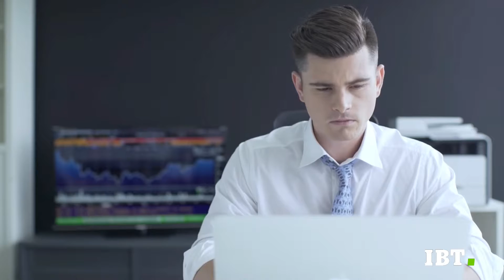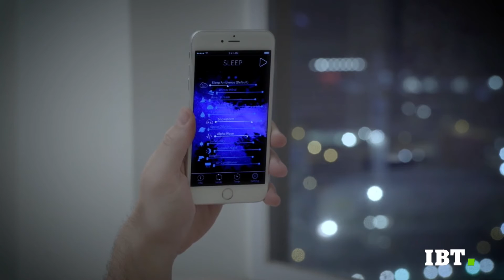Muzo, il dispositivo che annulla i rumori fastidiosi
Rumori fastidiosi di giorno e di notte? Non riuscite a mantenere la calma e la concentrazione? Ecco Muzo, il dispositivo che annulla i rumori fastidiosi attraverso un algoritmo che una volta intercettate le onde che li generano, le annulla con delle altre.